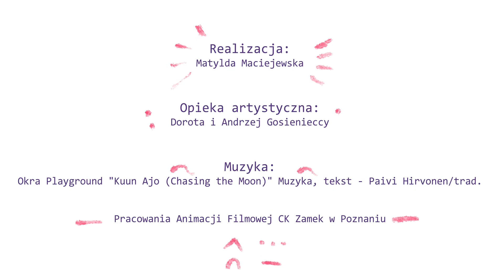Ethno Port 2021 zapowiedź Matylda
zapowiedź festiwalu Ethno Port Poznań 2021 stworzona przez Matyldę Maciejewską z Pracowni Animacji Filmowej CK Zamek pod opieką artystyczną Doroty i Andrzeja Gosienieckich

podkład muzyczny - Okra Playground "Kuun Ajo (Chasing the Moon)"
muzyka Päivi Hirvonen, tekst Päivi Hirvonen/trad.

oprawa graficzna festiwalu - Ewa Hejnowicz